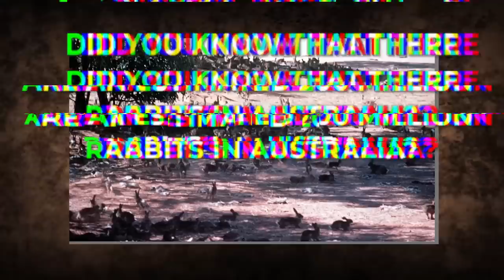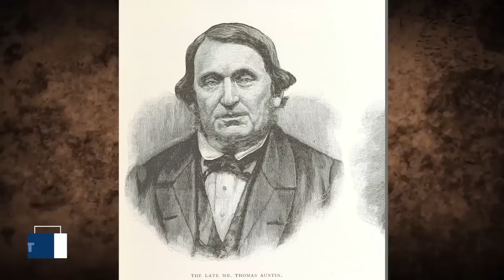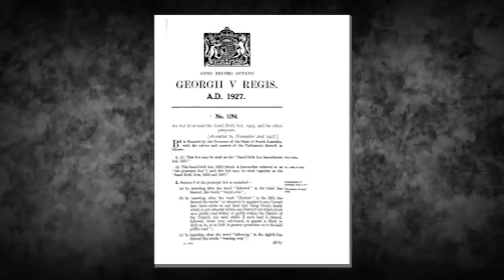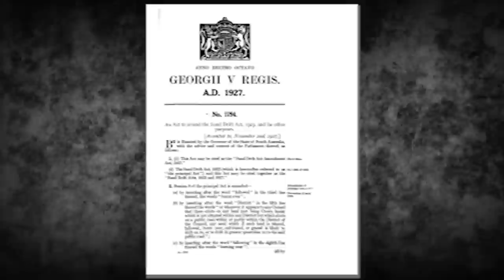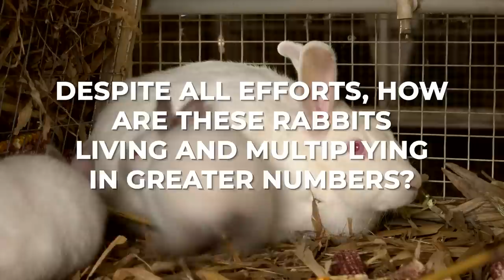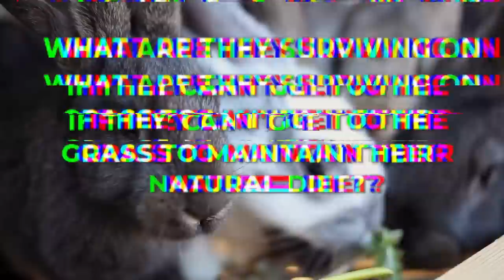Scientists Terrifying New Discovery In Australia That Changes Everything!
Since European rabbits were introduced to the continent in the late nineteenth century, Australia has had a problem with them. Did you know that there are an estimated 200 million rabbits in Australia? Surprisingly, despite having so many rabbits, People in Australia do not eat them. Why? We will explain this in this video.

Experts have even stated that introducing European rabbits to Australia was one of the quickest-spreading cases of an invasive animal. Despite all efforts to combat this miraculous invasion, they continue to increase year after year, and this has been shocking to even scientists. Join us as we bring you all the details on why this never-seen-before is happening in Australia.

So, how did it all begin? European rabbits (Oryctolagus cuniculus) were introduced into the Australian wild to be hunted in 1859. Thomas Austin, a rich planter in Victoria, Australia, had 13 European wild rabbits shipped to him from all over the world, which he allowed grazing freely on his land. It only took roughly 50 years for these invasive (meaning non-native to the land) rabbits to spread throughout the whole continent from this single garden shelter.

Their numbers grew to the point that they ruined crops and land, causing soil erosion. Overgrazing harmed agriculture and vegetation. Not only did rabbits devastate Australian croplands, but they also led to the extinction of native plant and animal species. Even the Commonwealth Environment Protection and Biodiversity Conservation Act 1999, the Australian government's principal environmental legislation, cites the numerous consequences of feral rabbits as a "threatening process," such as soil degradation.